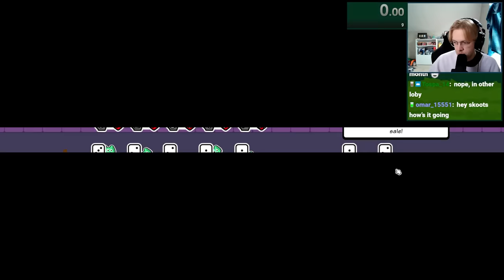Wait - Its All Round Bird?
0:00 Game 1
11:49 Game 2
21:08 Game 3